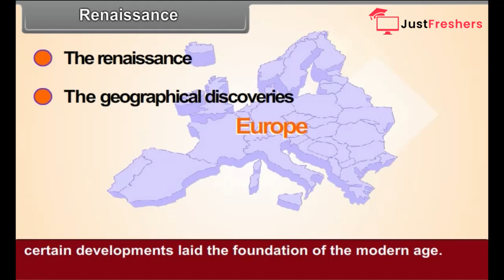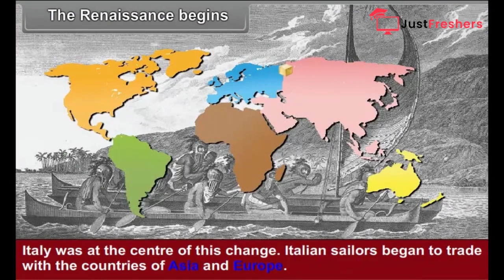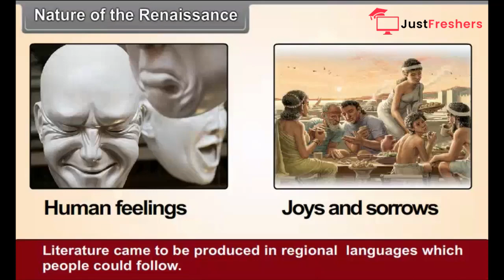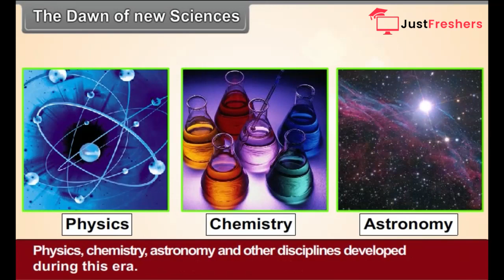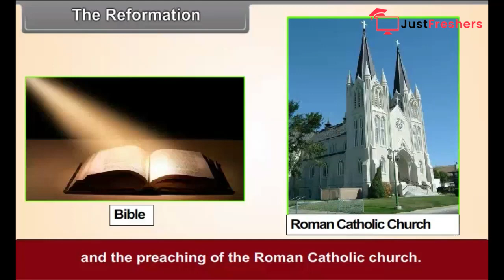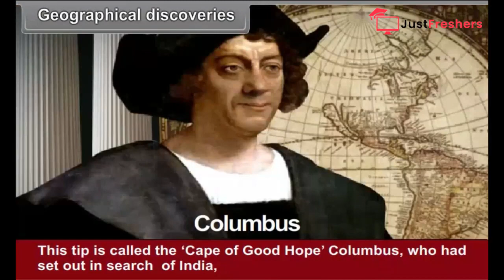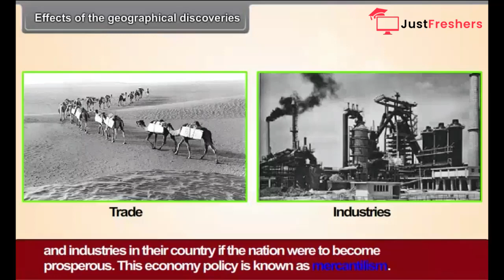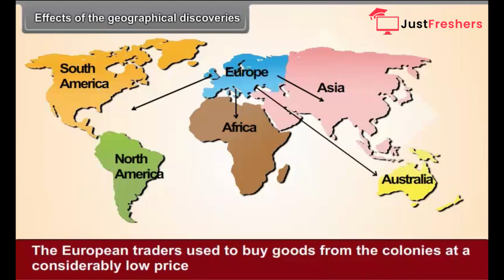Class 8 - SS - The Age of Renaissance